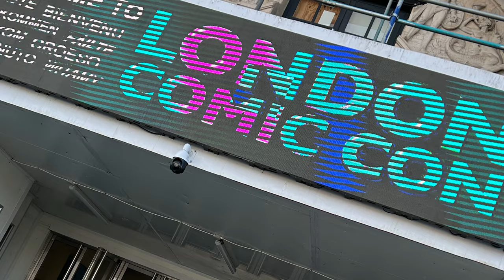Top Ten Most-Wanted Image Comics Omnibus & Compendiums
Phew! That’s a title an’ a half!

Image Comics have joined the omnibus game, releasing (or planning to release) super-chunky volumes of some of their best-loved series. Rat Queens, Bitter Root and Unnatural have all been collected in oversized hardcover format, with Time2 and the Astro City Opus Edition on their way!

For those who like their bookshelves a little less strained, Image have also released a number of books in compendium format, with Withcblade, Descender, Black Science, Fatale, Nailbiter, Invincible, Spawn and more joining the party.

In this episode, we look at 10 titles we’d like to see Image collect in either format. Some are long out of print, others have been released in a number of shorter collected editions – whatever the reason, we’re shouting out the books we’d like to see on our shelves!

Prefer single issues? The episode incudes all the issue numbers and details on our recommendations.

As always for the latest podcasts, videos, reading orders, reviews & news head over

for their weekly chat about all things comics, or catch up right here on our YouTube channel later on.

You can also now SIGN UP to the Omniverse Comics Guide and get access to subscriber exclusive only content, all of the Fully Trackable Digital Reading Orders, and access to the full episodes with all the juicy twitch live bits still in! By becoming a subscriber you also support the Omniverse Comics Guide with new features being added all the time!

00:00:00 Welcome back!
00:04:50 Top 10 Most-Wanted Image Omnis
00:07:51 Southerners!
00:11:05 Birthright!
00:15:25 Hellspawn!
00:18:09 Lazarus!
00:21:57 Zero!
00:24:23 New to the Omniverse
00:28:12 Millarworld!
00:31:59 Rumble!
00:35:15 Crossover!
00:37:47 Spread!
00:41:16 Firepower!
00:43:22 The Wrap: Your Suggestions!